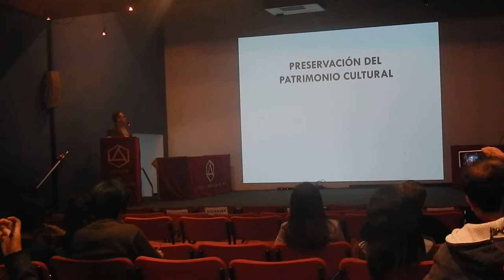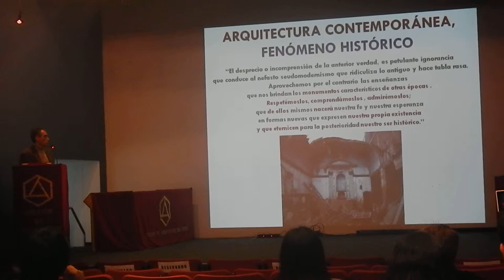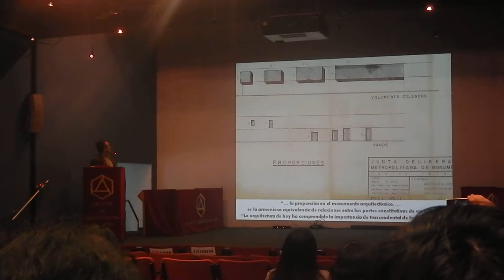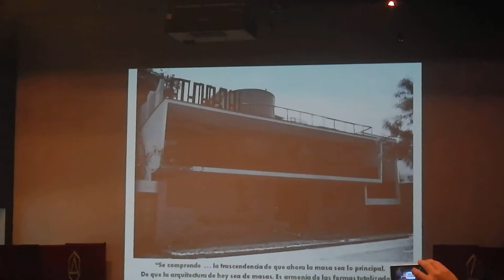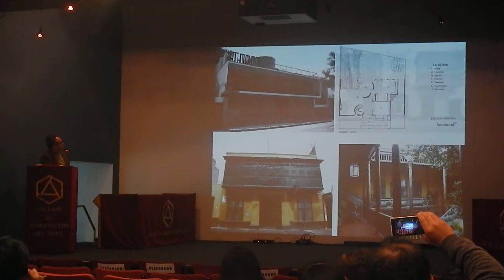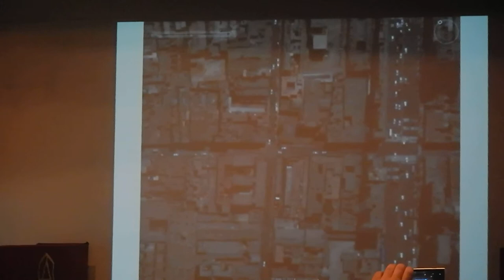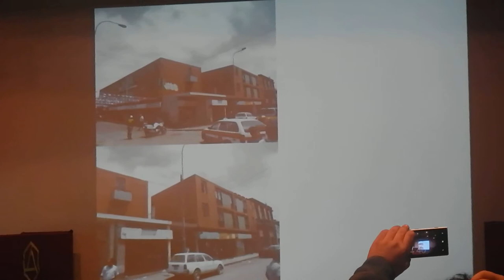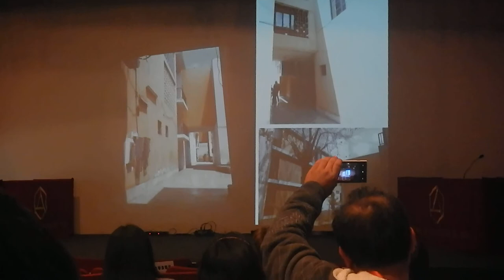CONFERENCIA CAP: OBRAS DEL ARQ. LUIS MIRO QUESADA GARLAND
Conferencia en el Colegio de Arquitectos del Peru sobre la Obra del Arquitecto Luis Miro Quesada Garland 17/09/2014